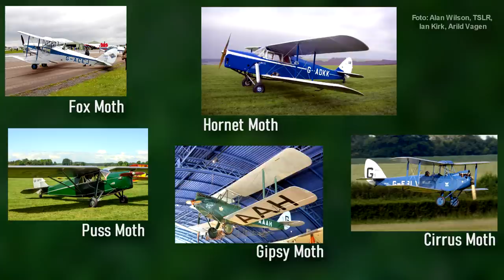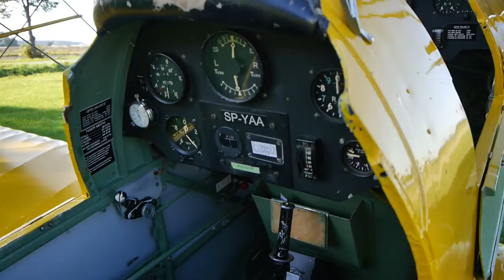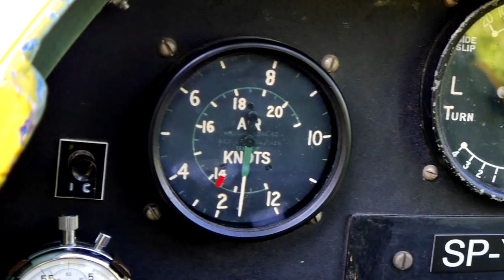de Havilland 82A Tiger Moth - poznajcie T-7230